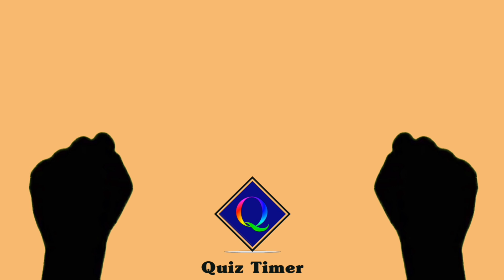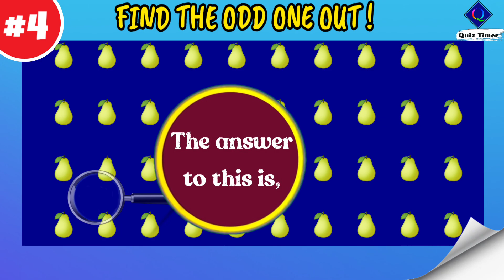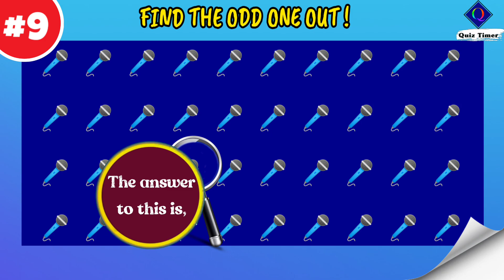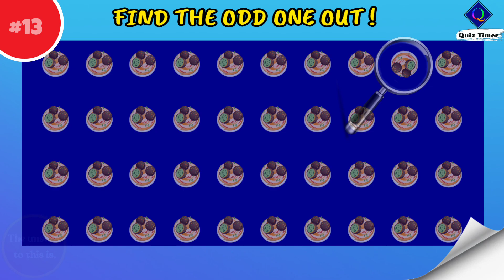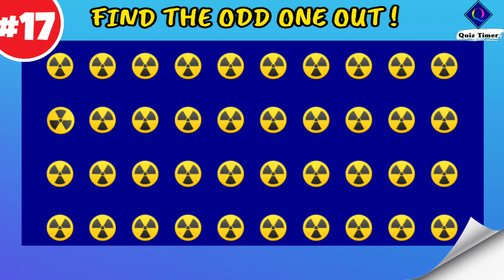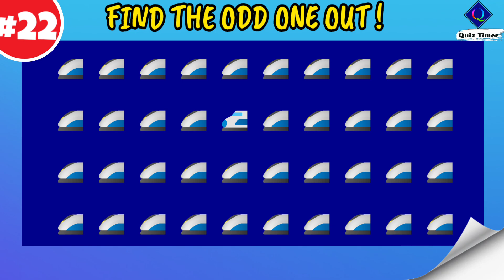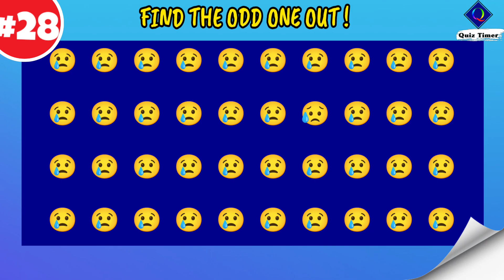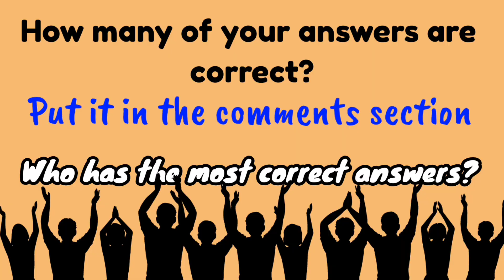EMOJI CHALLENGE #27 | test your eyes by emoji | find the odd emoji out | spot the difference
Guess the odd emoji is a super quiz to play with others.With mixed knowledge emoji challenge | test your eyes by emoji | find the odd emoji out |  | spot the difference
     That game called " Test Your Eyes By Emoji | find the odd emoji out | emoji challenge , Spot the difference game , odd one out". This fun bright side game is a lot of fun and it's a great way to learn about bright side different odd emoji! with general knowledge quiz.
                            Super quiz odd emoji are so popular these days, and they're everywhere.However we can answer general knowledge quiz.In this game, you'll have to guess the odd emoji by guessing the emoji and pub quiz. We've included a lot of different pub quiz odd emoji in this game, so it's sure to be a lot of fun! If you're a find difference odd emojis lover or just looking for a fun way to learn about different odd emoji, then this is the game for you! That videos related daily quiz and guess by emoji game.Also we have to fun  emoji quiz show.You can check your eyes 1 million tests.That is trivia questions because if you can answer boomer quiz I mean trivia questions odd emoji,you have superb memory test.But you can't answer boomer quiz I mean trivia questions odd emoji,you haven't superb memory test.So you can check your eyes and brain test.I think you can quiz general knowledge. because your and genuis. Let's enjoy quiz general knowledge and guess odd emoji.

三三三三三三三三三三三三三三三三三三三三三三三三三三三三三三三三

Timestamp -
00:00 - Intro
00:12 - find the odd emoji out #1
00:40 - find the odd emoji out #2
01:05 - find the odd emoji out #3
01:32 - find the odd emoji out #4
01:57 - find the odd emoji out #5
02:24 - find the odd emoji out #6
02:50 - find the odd emoji out #7
03:15 - find the odd emoji out #8
03:41 - find the odd emoji out #9
04:07 - find the odd emoji out #10
04:33 - find the odd emoji out #11
04:59 - find the odd emoji out #12
05:25 - find the odd emoji out #13
05:51 - find the odd emoji out #14
06:17 - find the odd emoji out #15
06:43 - find the odd emoji out #16
07:09 - find the odd emoji out #17
07:34 - find the odd emoji out #18
08:01 - find the odd emoji out #19
08:26 - find the odd emoji out #20
08:53 - find the odd emoji out #21
09:18 - find the odd emoji out #22
09:44 - find the odd emoji out #23
10:10 - find the odd emoji out #24
10:37 - find the odd emoji out #25
11:02 - find the odd emoji out #26
11:28 - find the odd emoji out #27
11:53 - find the odd emoji out #28
12:19 - find the odd emoji out #29
12:46 - find the odd emoji out #30
13:13 - End

All videos are simply intended for enjoyment. Just for fun, really. Despite my best efforts to provide accurate answers, I disclaim all responsibility for any loss caused by any errors, missteps, or omissions in these videos. You should conduct your own research and not base your decisions on the material presented in these films. The information in these videos should not be considered as gospel. At the time the video was posted, the answers had been verified as true online. The pictures displayed in the film are merely there for your amusement and are not intended to represent any of the brands, businesses, or people that are featured in the quiz videos.